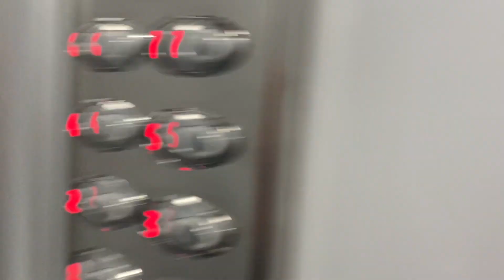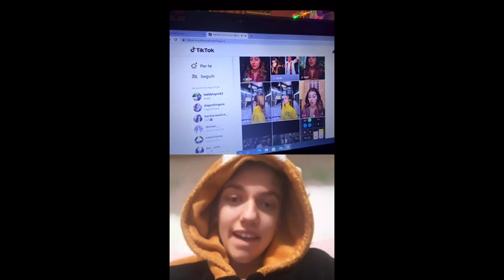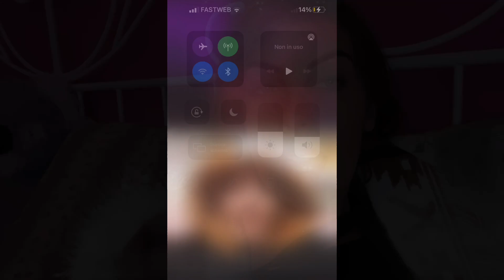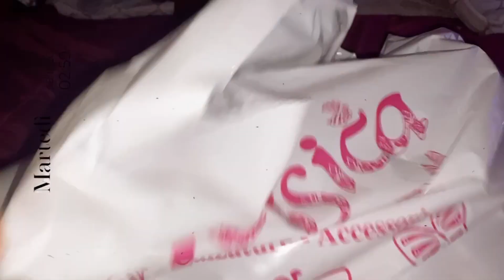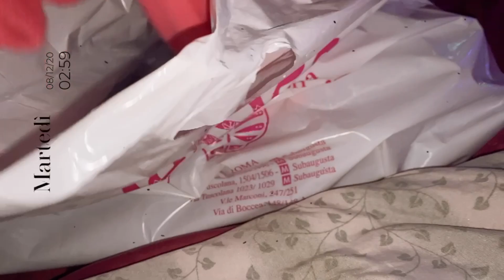🎁7VLOGMAS GIORNATA IN UFFICIO!! 07/12/2020🎅🏼